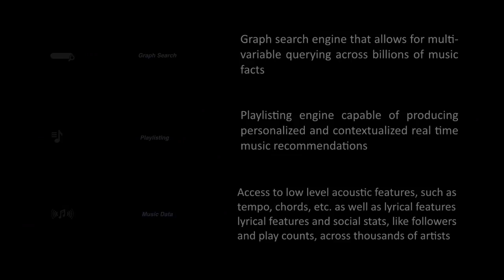DMT 175: Sonos, Pandora, IFPI, MusikMesse, SXSW & Brands + interviews with Pandora and A2IM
This week on Digital Music Trends I chat with Darren Hemmings, Ashley Elsdon and Oisin Lunny about Sonos' app update with universal search, Pandora's rates win and price increase, MusikMesse, the IFPI's latest report on 2013 recorded music sales, Lady Gaga at SXSW and the festival's brand presence.
The show ends with two of my SXSW interviews one with Eric Bieschke, Chief Scientist and VP of Playlists at Pandora and one with Rich Bengloff, President of A2IM.

I really hope you enjoy the shows, have a great week and 'till next time!